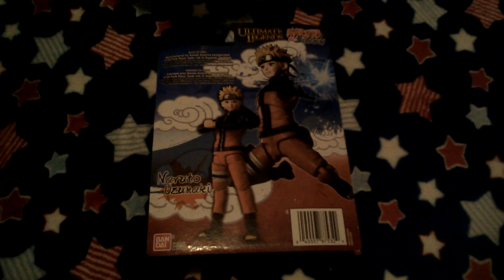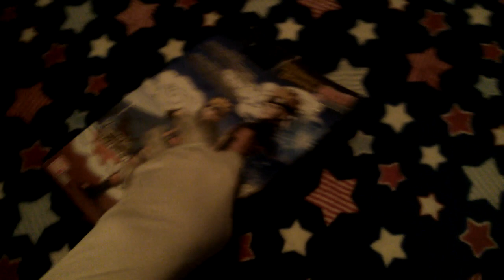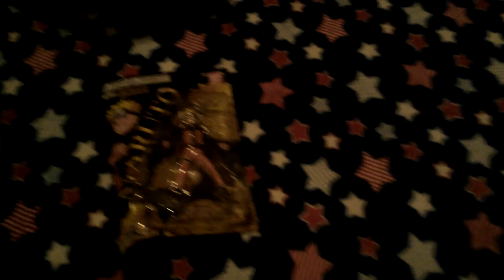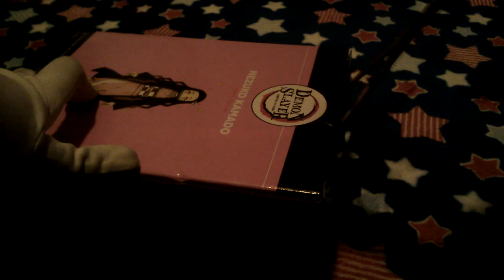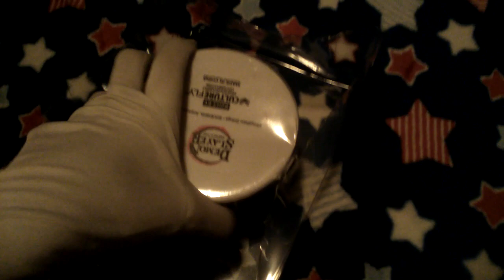Unboxing Two Figures From Walmart (Naruto And Nezuko Figures)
ﾟ+*:ꔫ:*‹　　›*:ꔫ:*+ﾟ
where is my life fucking going